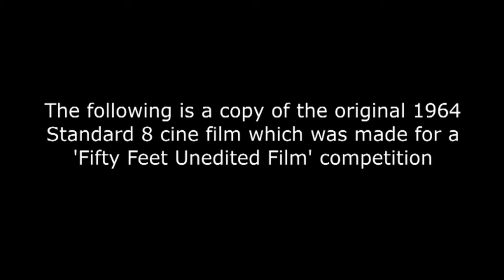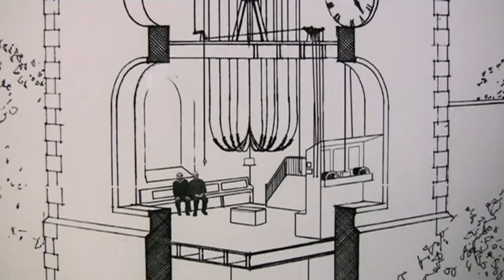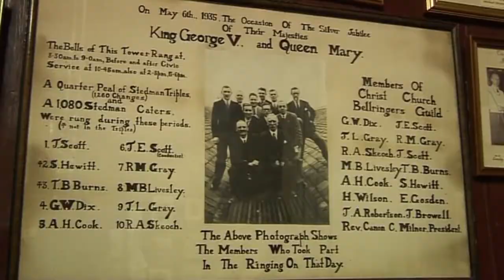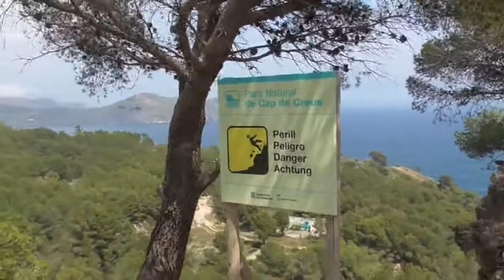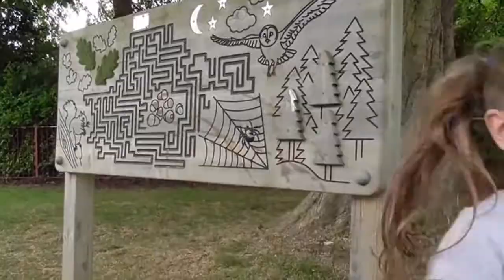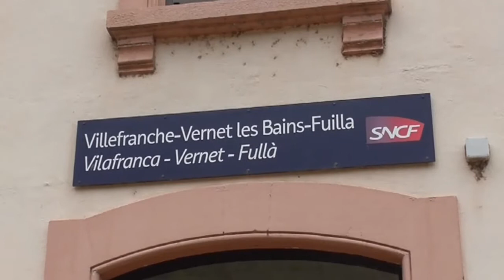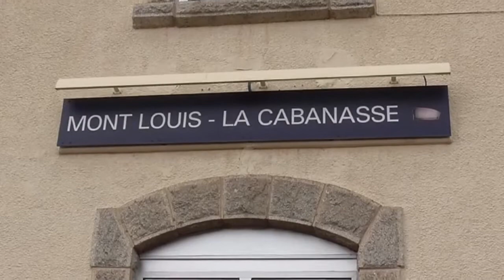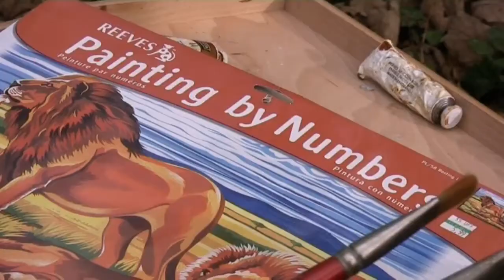TYNEMOUTH One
Tynemouth Video Film-Making Group Show-reel Disc one.

2018 Show-reel:
1. Pond Life byTrevor Ermel 1 min.
2. Whisky Galore* by John Burton 4 mins
3. Whitley Bay Kites by Trevor Ermel 4 mins
4. Doctor Doctor a Club Film 1 min
5. Bell Ringers of North Shields by Trevor Ermel 9 mins
6. Teething Troubles by John Burton 1 min
7. Roses Express by Trevor Ermel 5 mins
8.A Day in the Park by Trevor Ermel 4 mins
9. Moonlighting? by John Burton 1 min
10. Little Yellow Train by Trevor Ermel 5 mins
11. A Day at Boggy Creek* by John Burton 6 mins
12. The Critic a Club Film 1 min

Total 43 minutes. * is 4x3 all others are 16x9 standard definition.